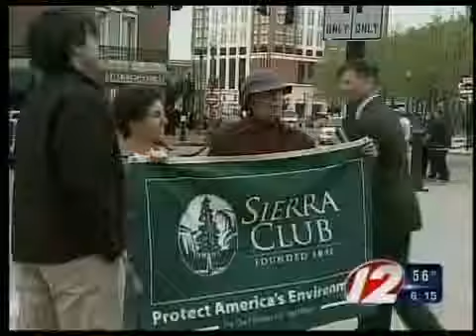High gas Prices create push for eco-friendly cars